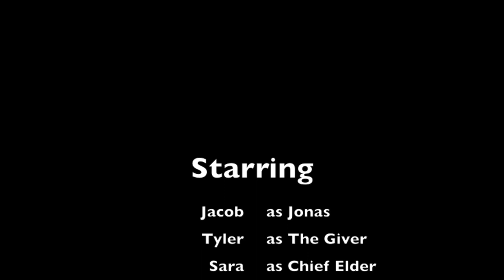The Giver Movie Trailer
Movie trailer of the book, The Giver, by Lois Lowry